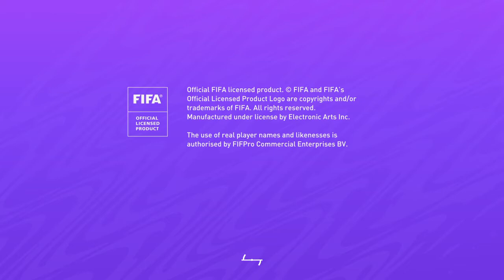FIFA 21 friendly REALMADRID VS WEST HAM UNITED!!!!!!